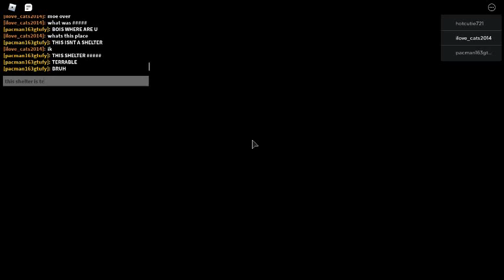roblox mini zombie movie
viwer description avied